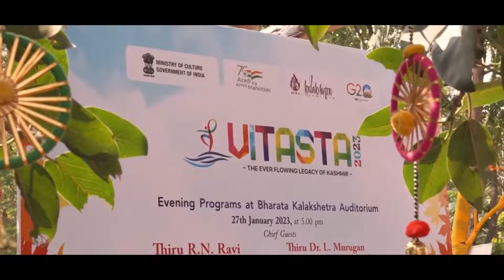पुरानी सभ्यता एवं परंपरा की और बढ़ता कश्मीर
Stay Updated!